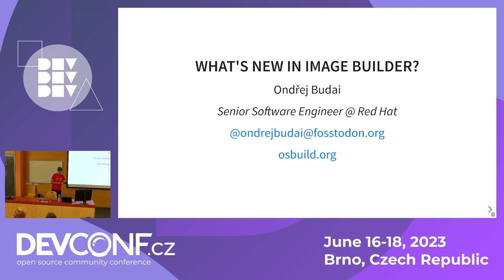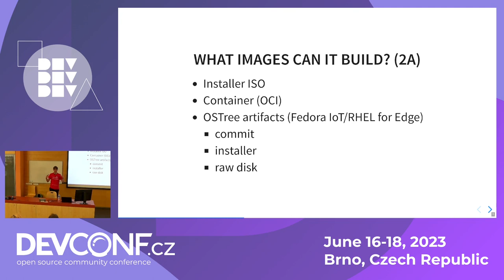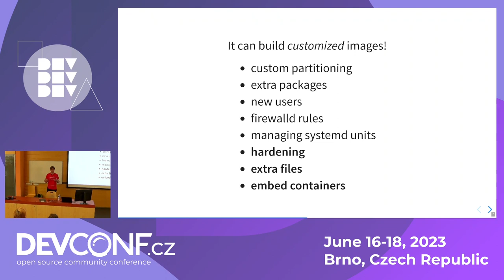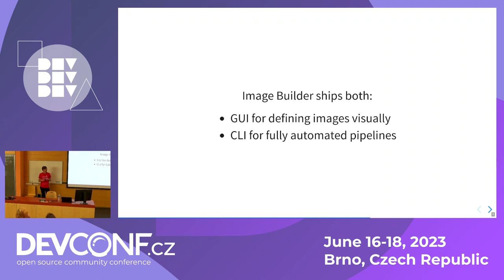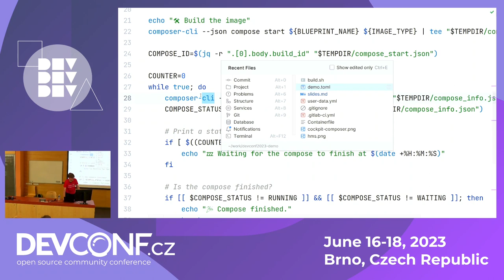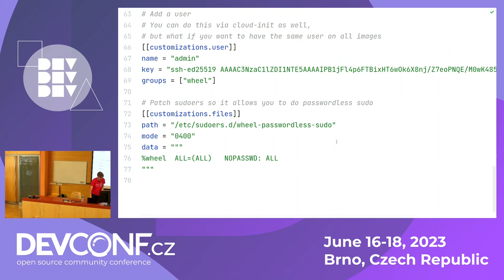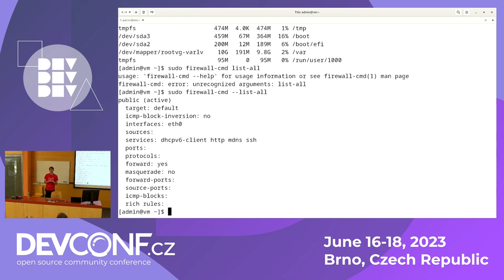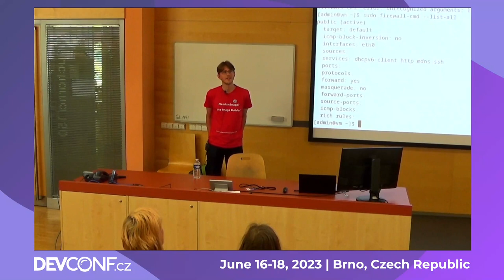What's new in Image Builder? - DevConf.CZ 2023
Speaker(s): Ondřej Budai

We've been busy with implementing new features in Image Builder! If you already don't know, Image Builder is a tool for building up-to-date, customized operating system images of Fedora, CentOS Stream, and RHEL. It can not just build the image, but also upload it to your favorite cloud so you can launch it immediately. In this session, we will demonstrate what's possible with the latest and greatest Image Builder stack, including:
- injecting custom files into an image
- embedding podman containers
- using the new completely rewritten UI
- building customized Fedora IoT images.

The goal of this talk is to convince you that Image Builder is a great tool for building ready-to-be-used images that are runnable almost anywhere. Come and see yourself!